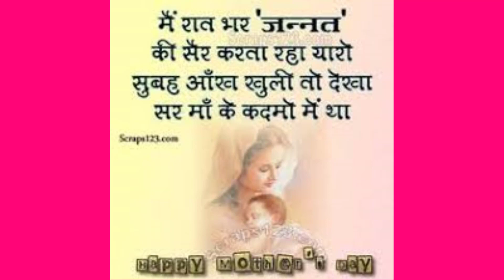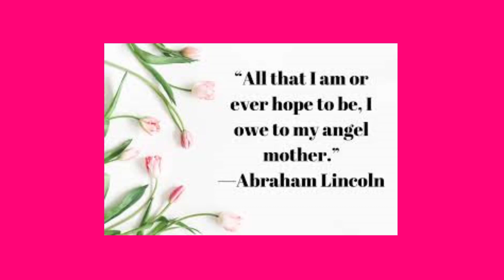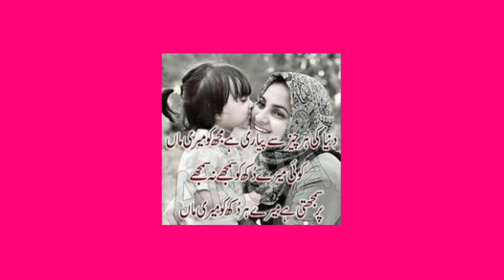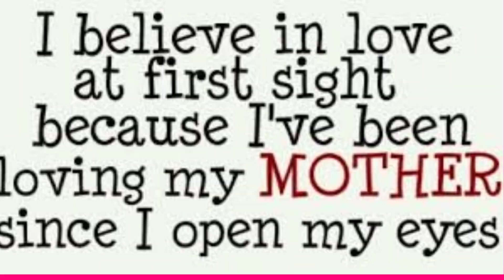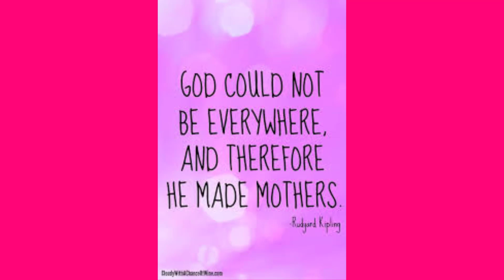Mothers Special Dedicated To Every Mother (BRAIN INFO)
very emotional video